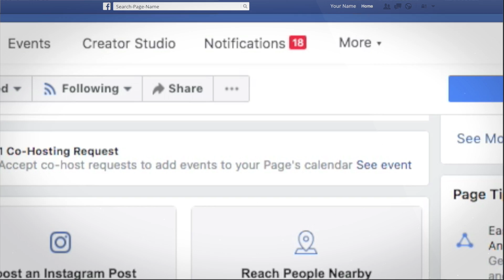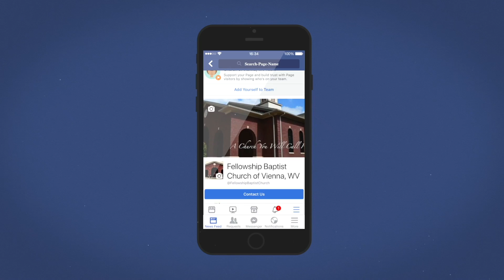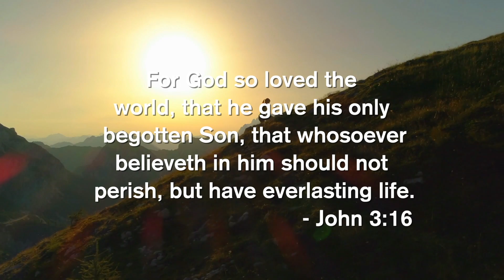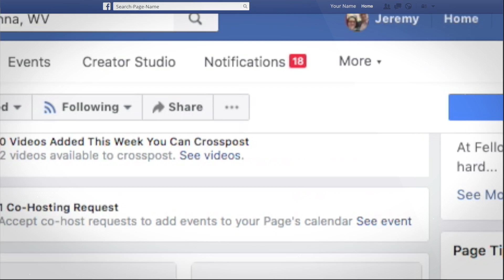Coming Home 092621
Coming Home with Fellowship is a weekly program filmed and produced at Fellowship Baptist Church in Vienna West Virginia!

 - John 3:16